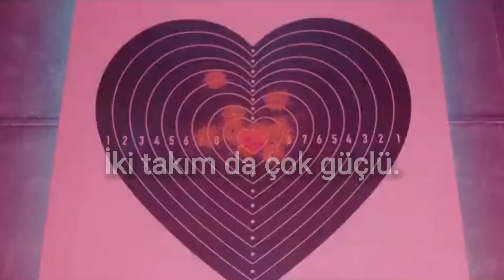Pov videosu.Povu siz bulun.(Açıklamaya bakın pls.)